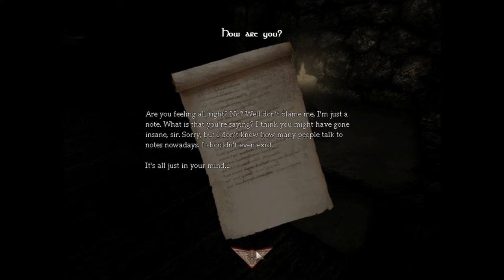I Found John Travolta! Last Night Pt.3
You won't be able to guess where I found him!